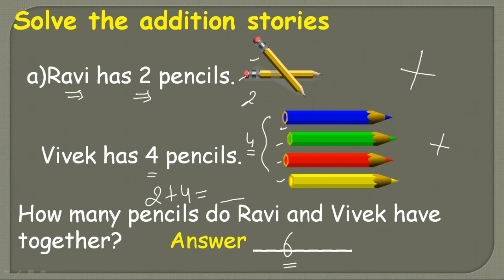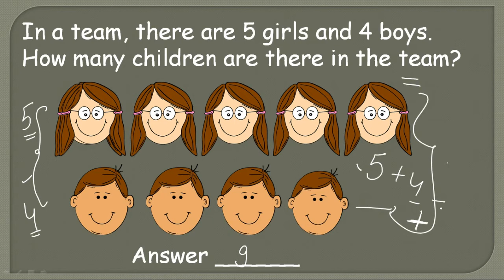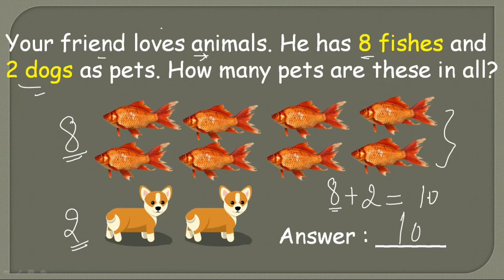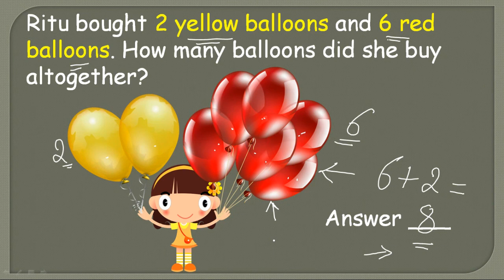Maths Stories Addition Method up to 10 /Bharat-Vikas Classes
In this video you will learn about how to add number with stories method. this is is only upto 10. you can also watch some other addition method from the playlist. In this channel we will teach you all subjects from nursery to 12th class. If you follow our channel you do not need to go for tuition classes and you also do not need to pay any other paid online classes.  Time to time you will learn topics of all subjects like English, maths, EVS, Hindi, computer, Abacus, GK. Just keep faith on us. It is also a E learning concept. In future we will also putt videos for nursery and kindergarten as well. Time to time we will put some science experiments videos.
Thanks